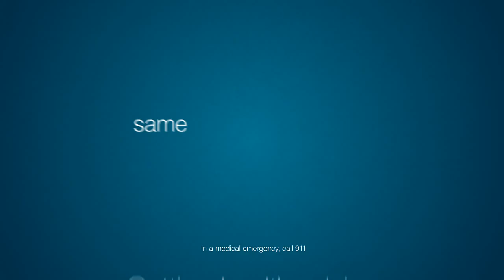811 Health Link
AHS simplifies Health Link with new 811 number.